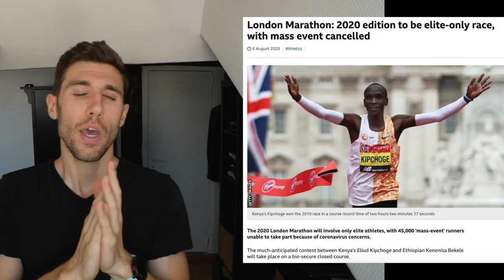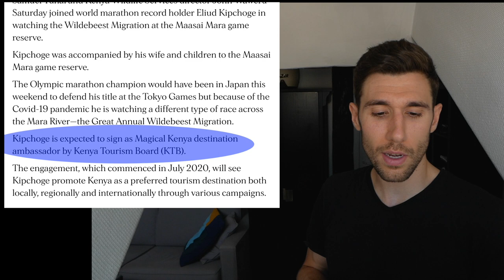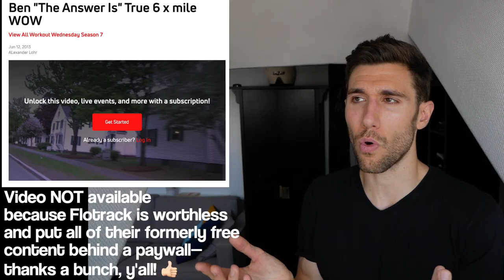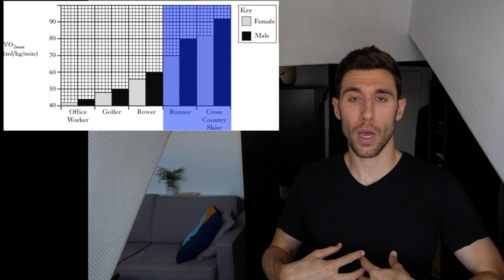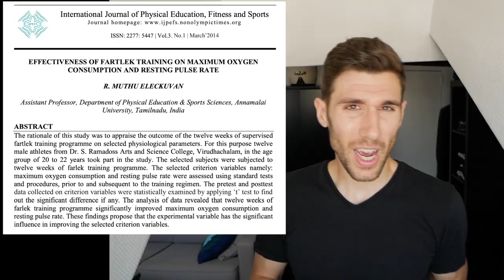Kipchoge vs Bikele London Marathon 2020, Stride Length, Ben True, & FARTLEK | RuNews 24AUG2020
Welcome to the inaugural RuNews! Engaging, entertaining, and informative running-related news from around the world 🧐

This week we cover the hottest story of the (last) week: there WILL be a major marathon in the fall: London Marathon 2020 (elite's only). It will feature a glorious race heading Kipchoge vs Bekele, among other great athletes: Mosinet Geremew, Jared Ward, Brigid Kosgei, Sarah Hall, Vivian Cheruiyot...and Sir Mo Farah as a pacer.

Other stories:
- Eliud Kipchoge to be named "Magical Kenya Destination Ambassador" by Kenya Tourism Board (KTB)
- WHOOP bands are making an advertising push on Tinman Elite
- Sage Canaday of V02MaxProductions made a great video on stride length and power. Do hills pay the bills?
- BEN TRUE is our athlete of the week
- FARTLEK Running: is it a good form of training?
- There is a horrible heat wave in Paris and it's miserable for mostly everyone because nobody has air conditioning